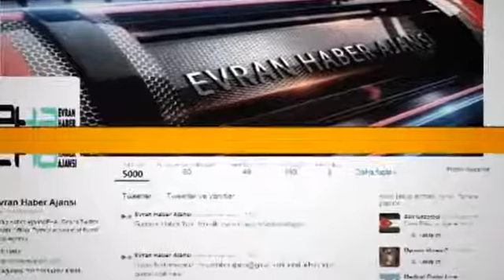TEŞEKKÜRLER TÜRKİYE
2012 YILINDAN BU GÜNE TAM 2 YIL GEÇTİ VE SİZ DEĞERLİ OKURLARIMIZ BU YOLDA BİZİ ASLA YANLIZ BIRAKMADINIZ.

TEŞEKKÜRLER